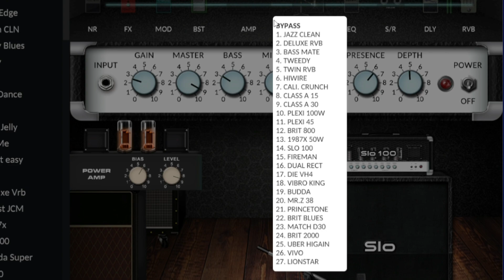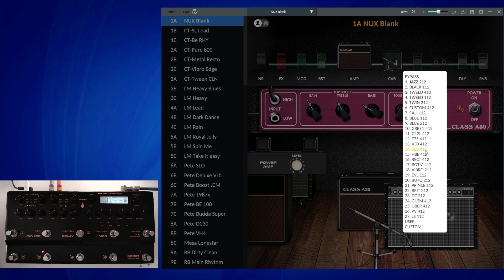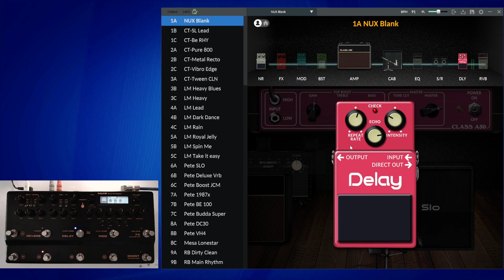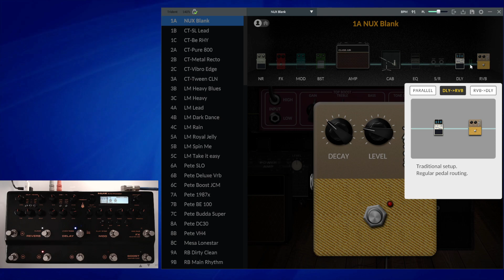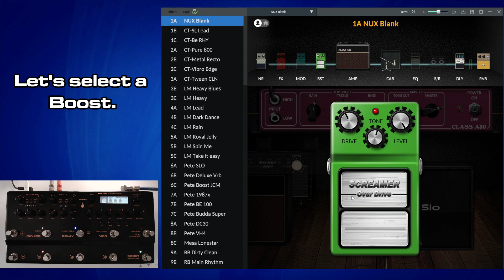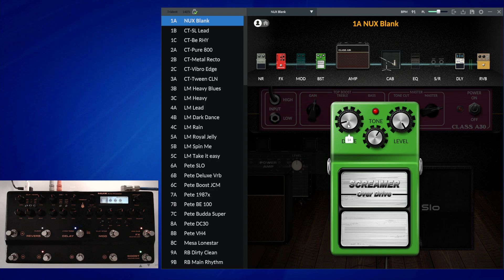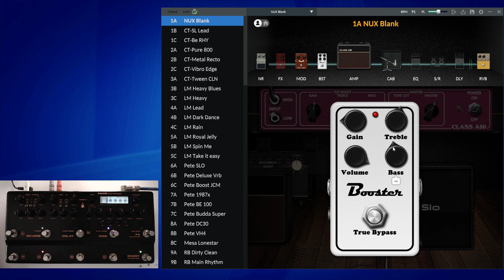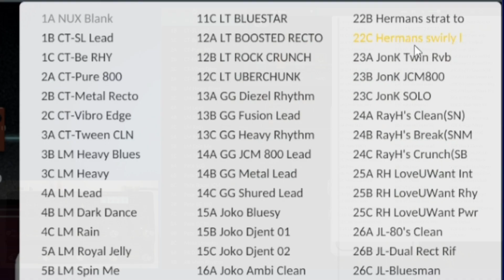NUX Trident Tutorial | EP4: Build a Preset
Welcome back to our continuing series on the NUX Trident. In this episode I will show you how easy it is to create your own preset using the Quicktone Editor. In just a few minutes, you'll be up and running.